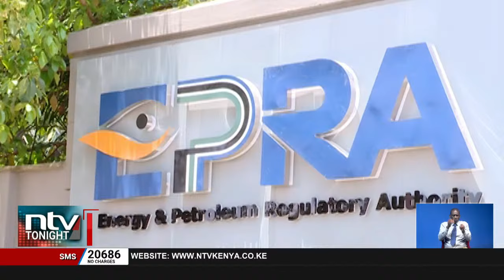Ministry of Energy says it will fast-track the review of rules for cheaper night-time power costs